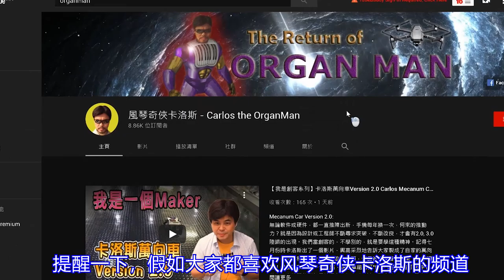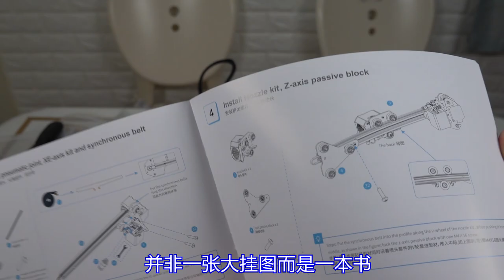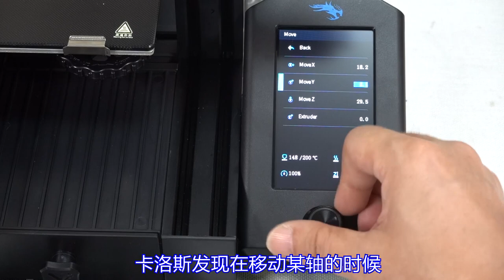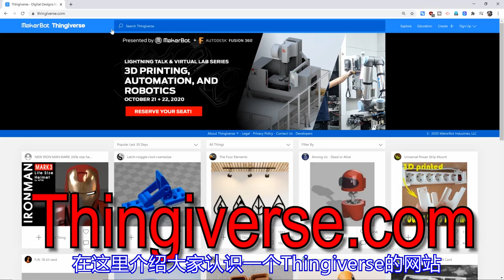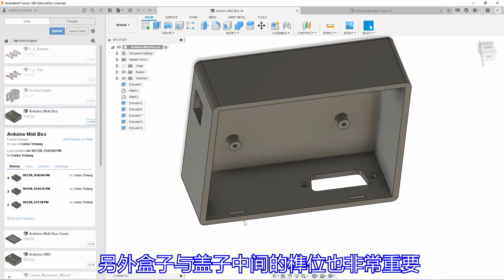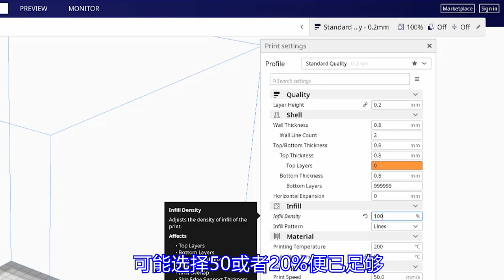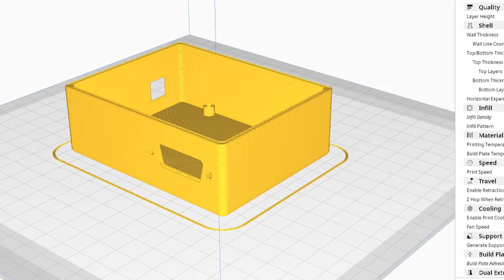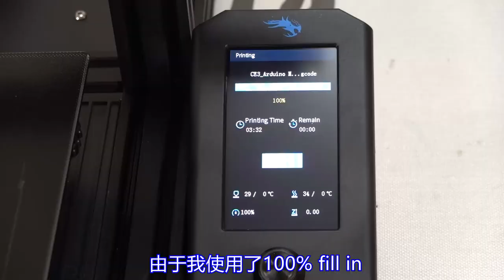【创想系列】 Ender-3 Pro 和 Ender-3 V2 的比较(普通话版)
【创想系列】 Ender-3 Pro 和 Ender-3 V2 的比较

前个星期出了片介绍Ender-3 Pro，曾经说过Ender-3 Pro性价比很高，但已经面世一年了，总要来个改良版，于是这星期我立刻介绍Ender-3的2.0！这版本确实有很多优化，包括其32bit宁静底板、更就手的皮带调节器、晶格玻璃等等，但大致上和Ender-3 Pro是两兄弟。大家若手上有Ender-3 Pro，参考一下Ender-3 V2的设计，自己也可把Ender-3 Pro升级！本星期两文三语三个版本一起上架，卡洛斯还首次不用AI亲自配上普通话，喜欢那种语言，悉随尊便。

00:00 引言
00:49 开箱
01:40 安装
05:12 下载及设计打印件
06:54 切片
10:29 打印
12:10 结语